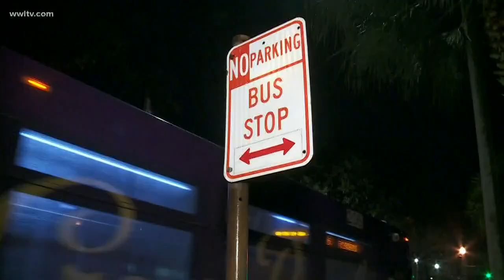Breaking down how the Canal St. shootout unfolded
Reporter Caresse Jackman uses surveillance camera video and walks us through how the shootout took place and where.